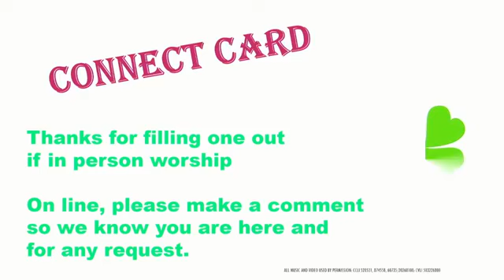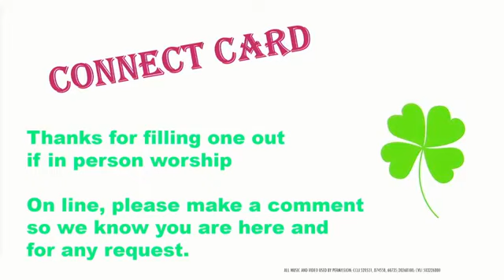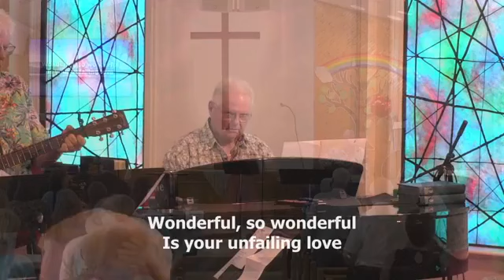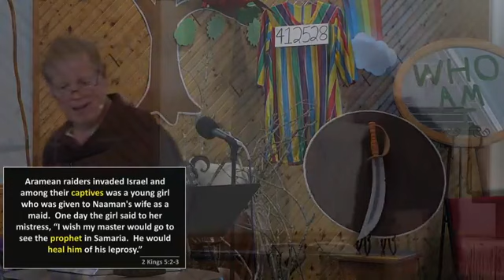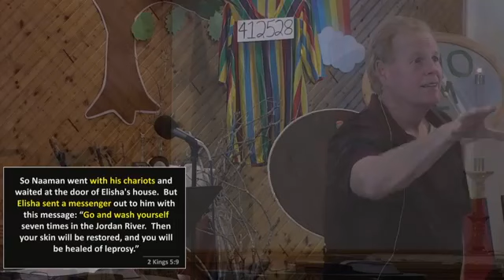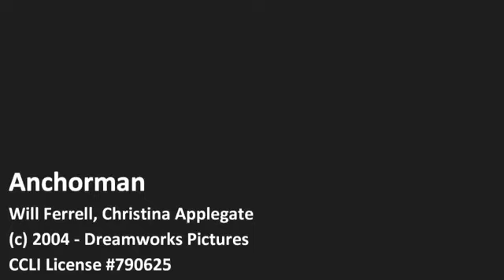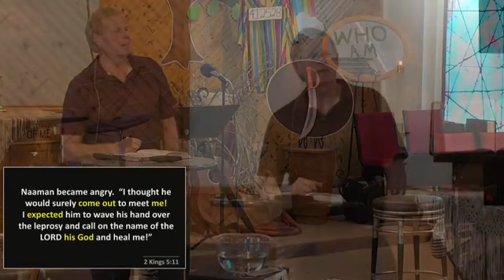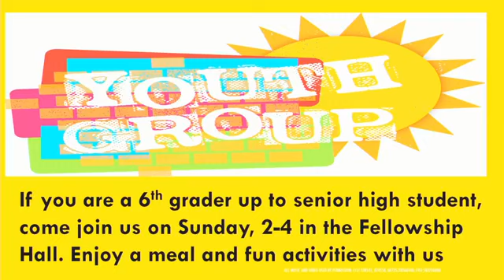February 27, 2022 Praise Service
Gods Story Points: Elisha & Naaman